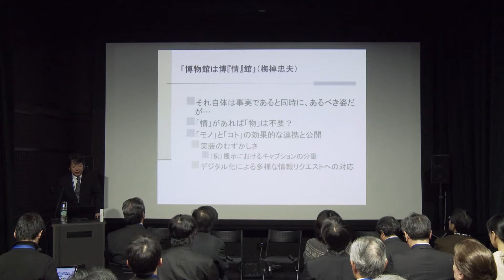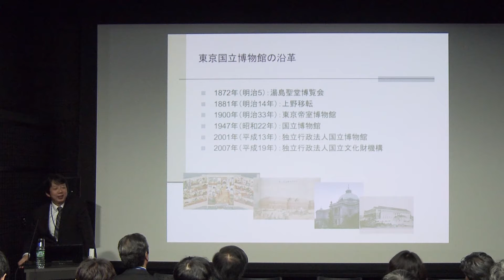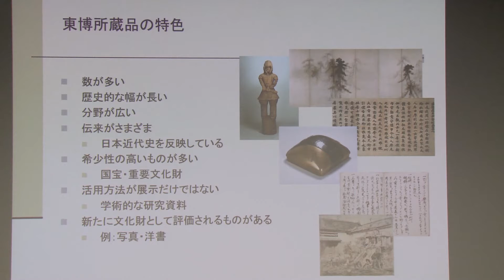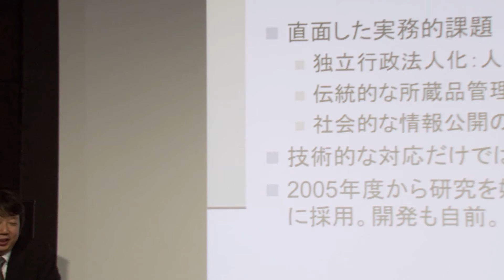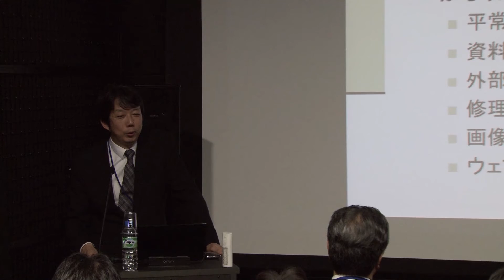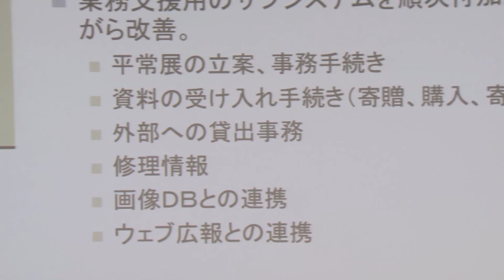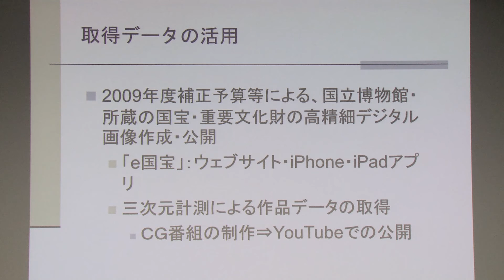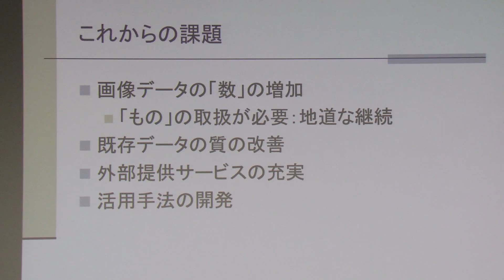第2回 慶應義塾大学DMC研究センターシンポジウム (4)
慶應義塾大学デジタルメディア・コンテンツ統合研究センターシンポジウム
ー第2回　デジタル知の文化的普及と深化に向けてー
移り変わる文化財コンテクストのデジタル表象

慶應義塾大学デジタルメディア・コンテンツ統合研究センター（DMC研究センター）は、義塾の豊かな知的・人的資産を分野部門横断的に活かすための基盤づくりを目指し、昨年度、ユニバーシティ・ミュージアム構想につながるような研究プロジェクトを立ち上げました。
　その成果に関する現時点でのご報告とともに、今後の進展を促進するための知の交流の場を設けることを目的として、昨年に引き続きシンポジウムを開催いたしました。また、ＤＭＣ研究員の所属研究室による技術展示も行いました。

シンポジウム開催日時：2012年11月29日（木）　14:00-17:00
会場： 慶應義塾大学日吉キャンパス西別館１ DMCスタジオ

プログラム
14:00-14:05 開会宣言
松田　隆美　DMC研究センター所長、文学部教授
14:05-14:15 開会にあたって
長谷山　彰　慶應義塾常任理事
14:15-14:45 基調講演
「博物館活動の多様化に活かす文化財デジタル・コンテンツ」
田良島　哲　東京国立博物館　調査研究課長
14:45-14:50 「暦の宇宙」プロジェクトオープニングフィルム
15:10-15:50 「暦の宇宙」プロジェクトコンテンツ　デモンストレーション
案内人：松田　隆美　DMC研究センター所長、文学部教授
会場：１F展示室（20分ずつ２組に分かれてのご案内になります）
16:00-16:20 「文化財コンテクストの持続的なデジタル共有と保存に向けて」
金子　晋丈　DMC研究センター研究員、理工学部専任講師
16:20-16:40 「hitujiViewer － コンテクストの可視化とインタラクション」
石川　尋代　DMC研究センター特任助教、理工学部特任助教
16:40-17:00 全体質問（ディスカッション）
17:00-18:30 研究交流会（レセプション）
＊デモンストレーションコンテンツに触れていただけます。
技術展示：
日時：11月28日（水）　14:30-17:00、11月29日（木）　15:10-15:50
場所：慶應義塾大学日吉キャンパス西別館１　１Ｆ展示室

11月28日（水）　14:30-15:00　ご挨拶とＤＭＣ研究センター紹介
斎藤　英雄　ＤＭＣ研究センター副所長、理工学部教授